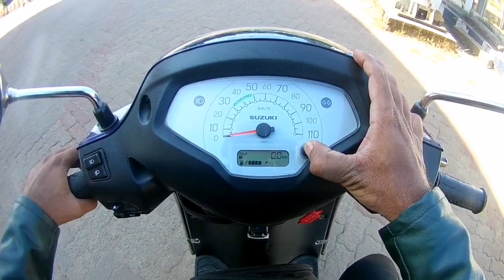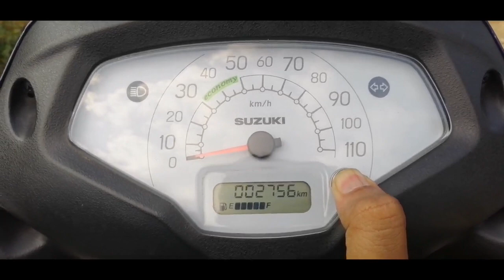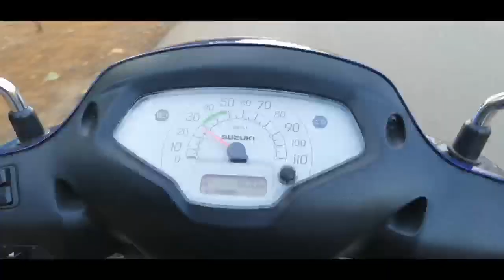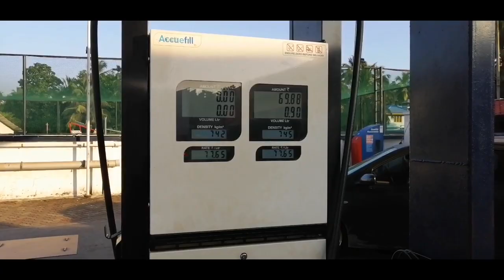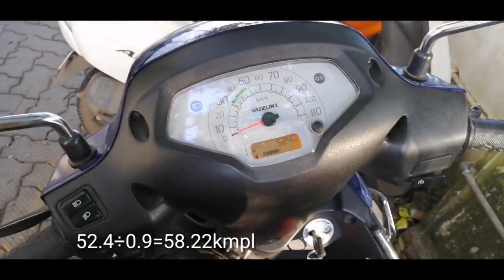Suzuki Access 125 Mileage test & Malayalam Review